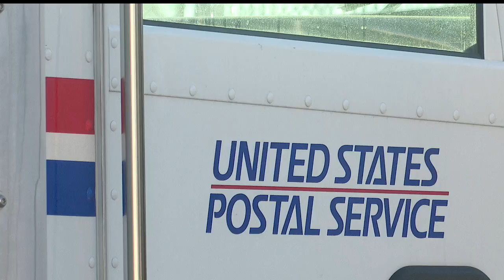Local postal workers get lesson in dog safety after increase in attacks